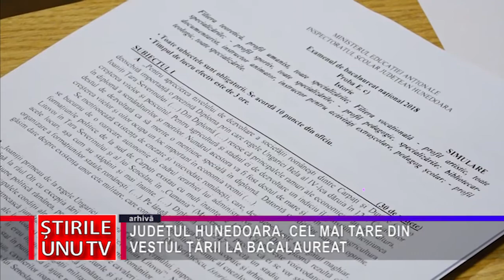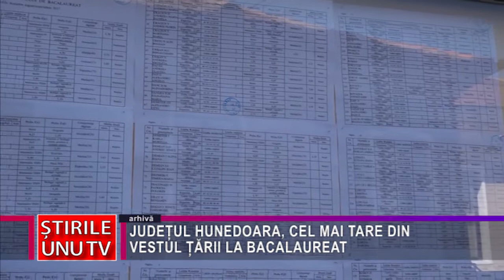Bac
JUDEȚUL HUNEDOARA, CEL MAI TARE DIN VESTUL ȚĂRII LA BACALAUREAT